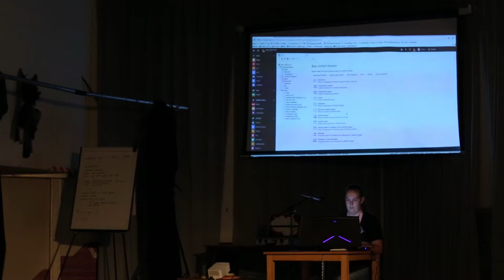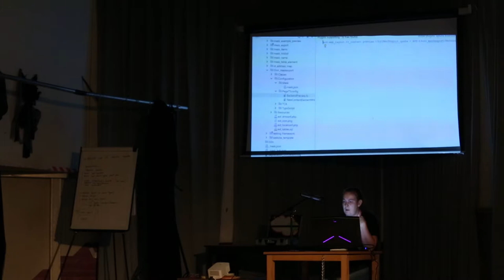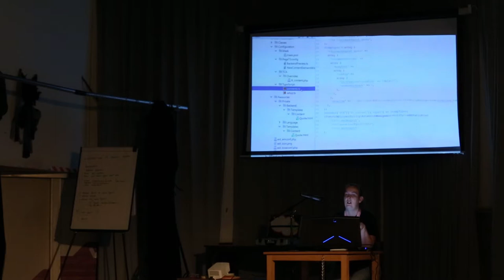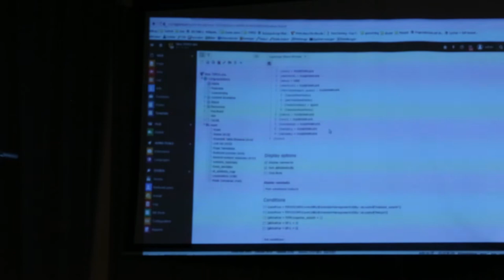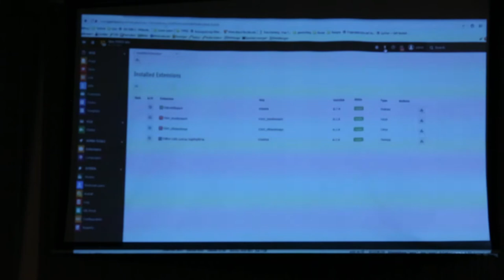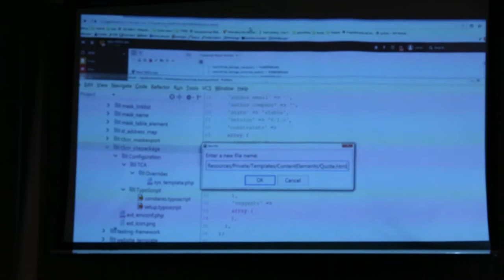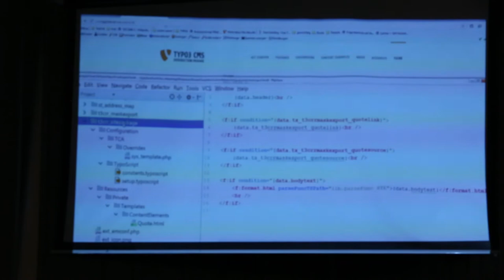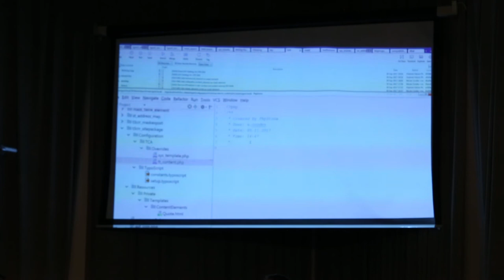T3CRR - Mask + Export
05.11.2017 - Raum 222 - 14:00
Mask + Export